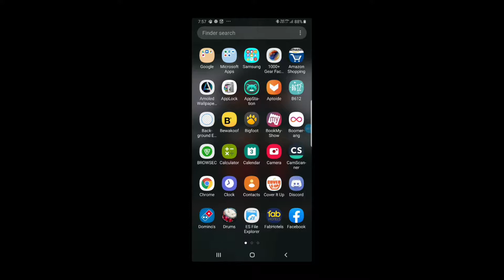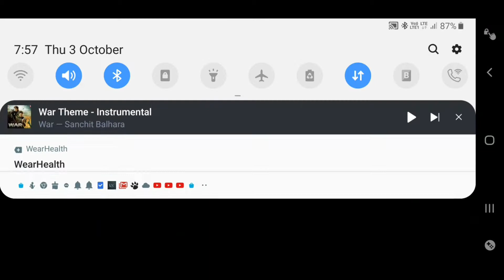Granny chapter 2 in Hindi!!